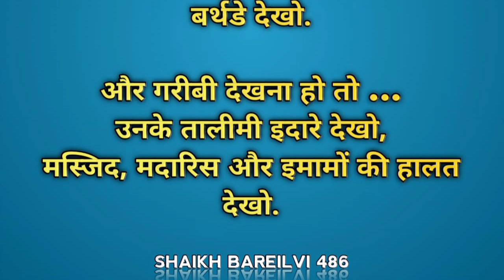maal se behtar ilm.. sachi baat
nowledge purpose only